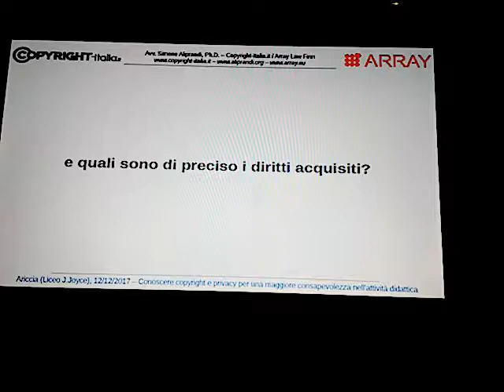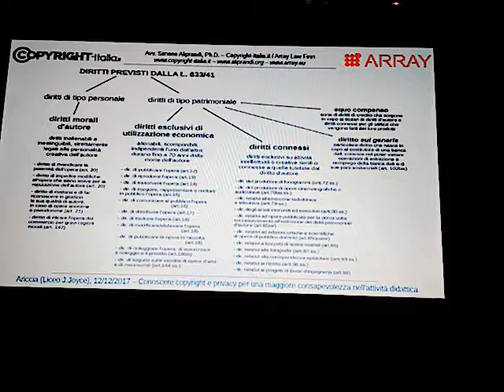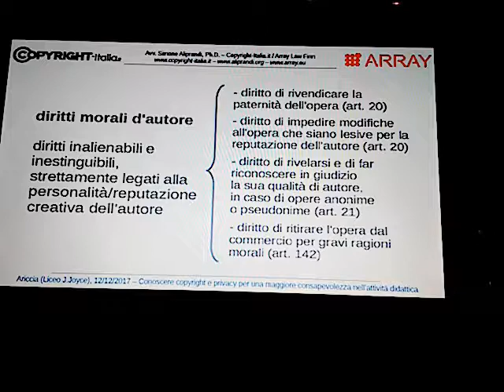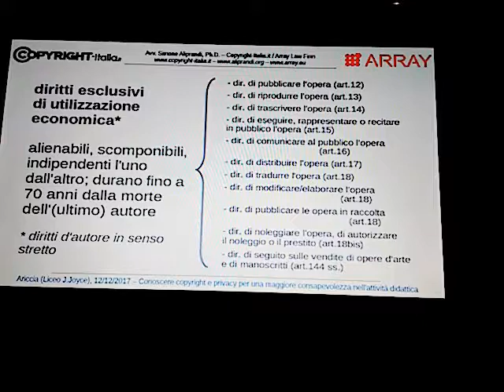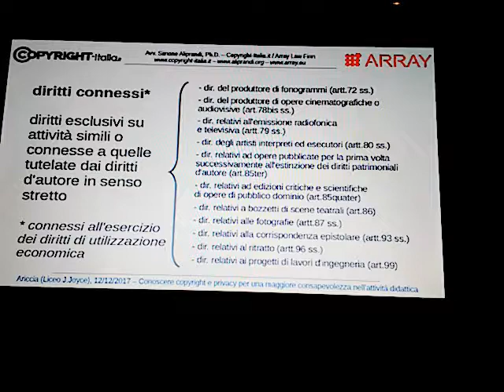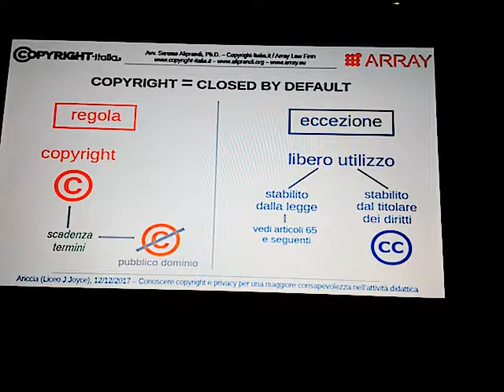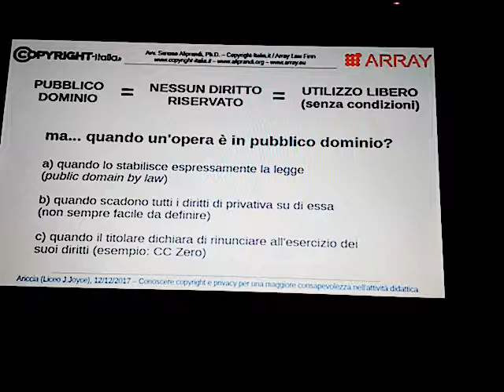Il diritto d'autore nella didattica: i diritti che entrano in gioco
Parte 1.3 del seminario "Conoscere copyright e privacy per una maggior consapevolezza nell'attività didattica" (Ariccia, 12/12/2017)